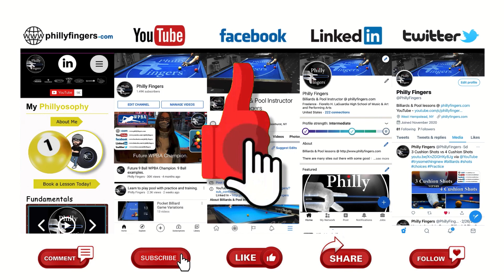9 ball pool Race to 5 part 2 John vs Fingers BCA League Match